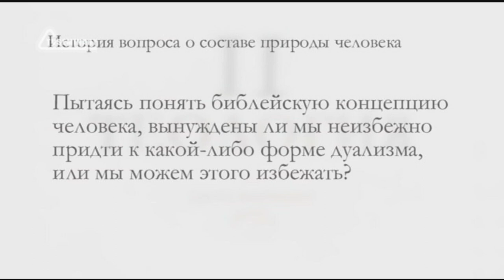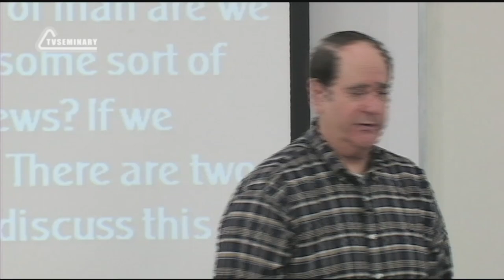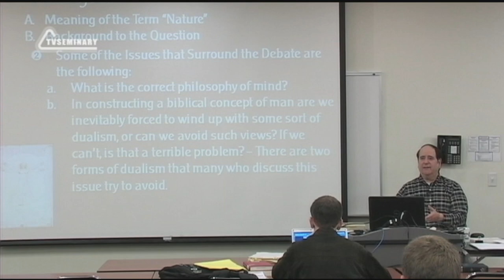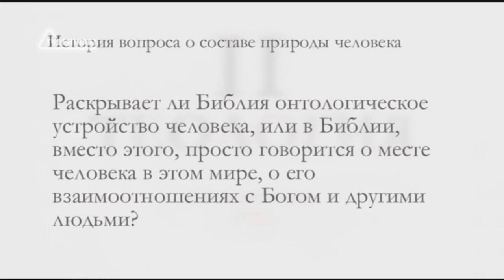ST5101 5 Rus 3 Природа человека Две формы дуализма